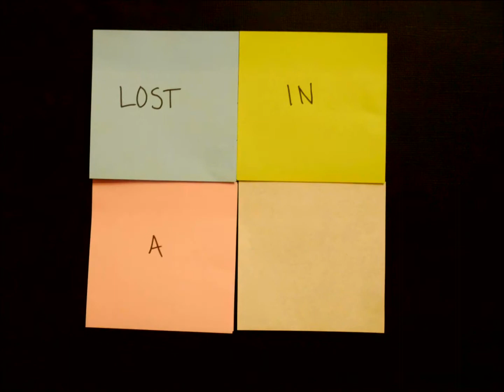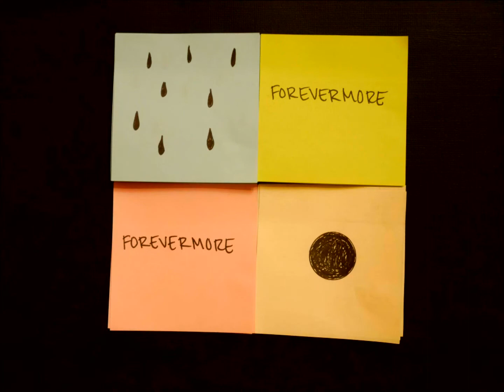Rooni - Sturm Und Drang